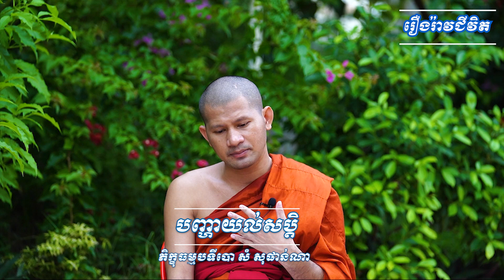បញ្ហាយល់សប្តិ/ ភិក្ខុធម្មបទីបោសំ សុផាន់ណា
បញ្ហាយល់សប្តិ/ SAM SOPHANNA
នាំមកជូនដោយ THIM SAMNEANG
ទ្រទ្រង់ធម្មទាន ABA 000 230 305